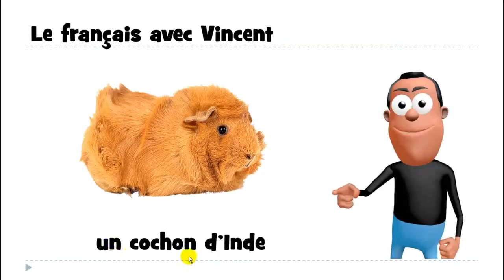Online francia kurzus # 1 mot # un cochon d'Inde